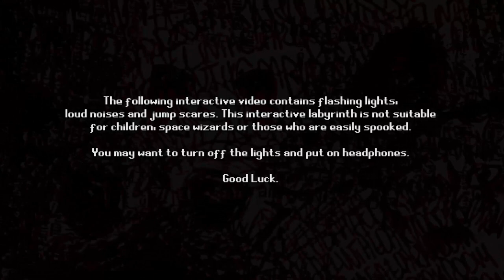Can YOU Escape the Endless House!?! | That Torment of Mine! | Interactive Video Labyrinth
CONTENT WARNING: This INTERACTIVE LABYRINTH contains FLASHING LIGHTS which may potentially trigger seizures for people with photosensitive epilepsy.

How did I get here? What is this place? Can you help me escape this inescapable torment of mine, friend?

It's finally here! After working solo on this interactive video labyrinth project for the past year. My interactive labyrinth, That Torment of Mine!, is finally here.

Game ► That Torment of Mine! ►